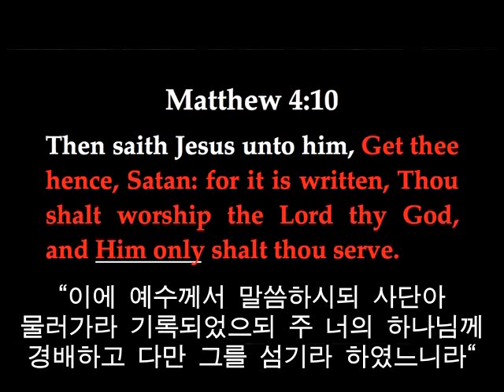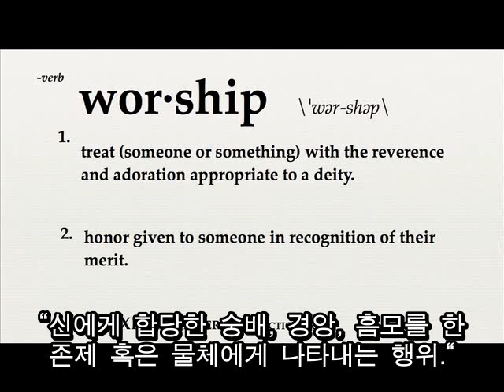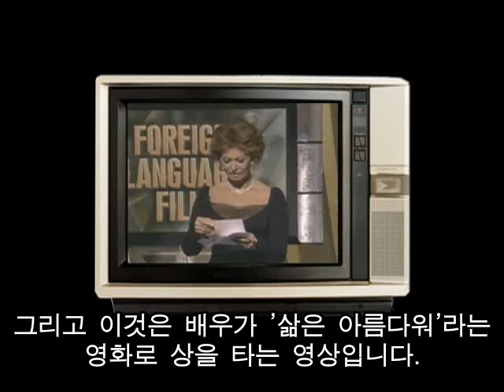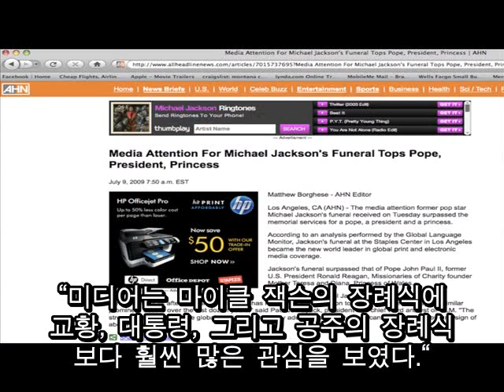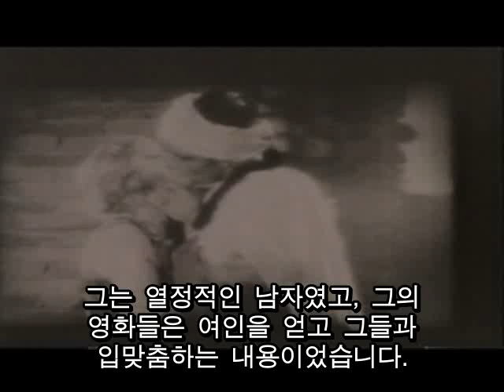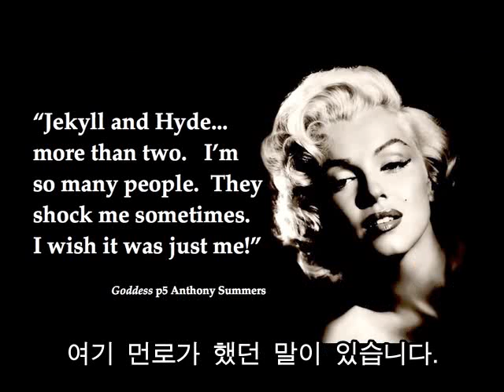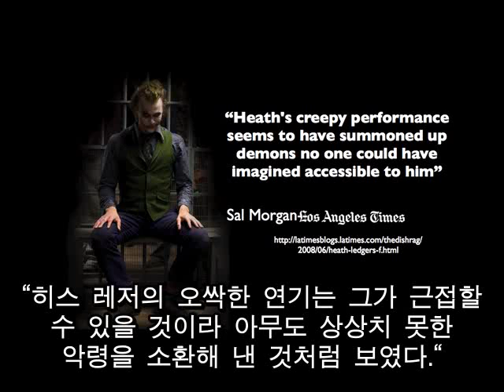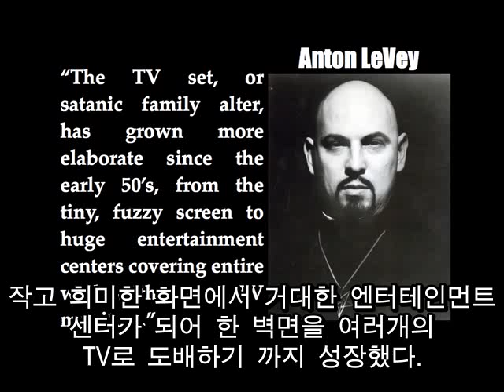거짓 경배 시스템 - False System of Worship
여러분은 무엇을 믿으십니까?
누구를 섬기십니까?
혹시 무신론자 이신가요?
사단교는 거의 대부분의 현대인의 가정에 사단교의 제단이 있다고 주장합니다.
놀라운 일이죠?
혹시 여러분의 가정에도 사단교의 제단이 있을까요?

21세기에 자녀를 둔 부모님들은 꼭 봐야하는 세미나.

리틀라이트 스튜디오와 함께 현대판 우상숭배를 살펴봅시다.